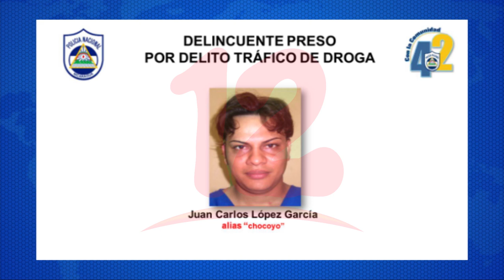Policía realiza dos quiebres de droga en Managua, dos personas fueron detenidas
Noticias12Nicaragua Policía realiza dos quiebres de droga en Managua, dos personas fueron detenidas.